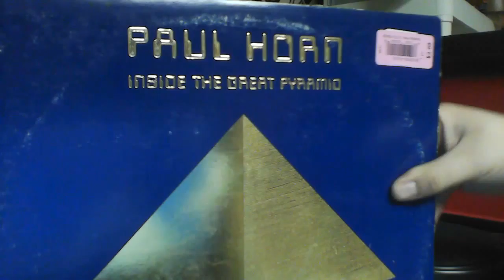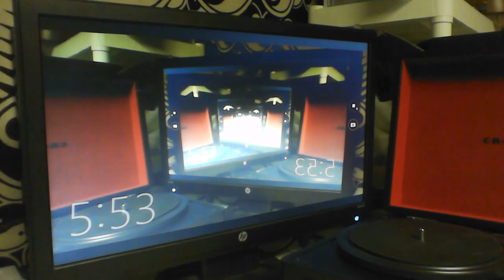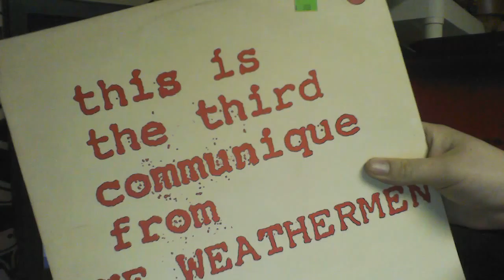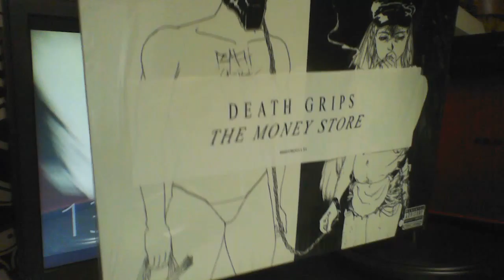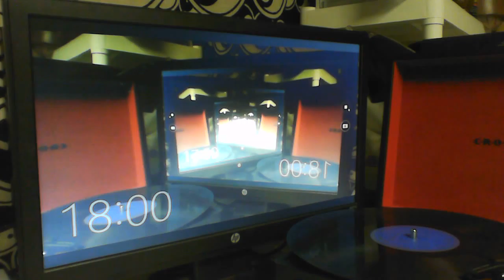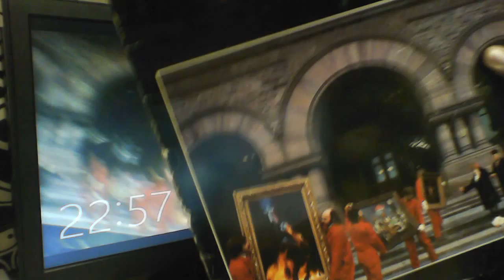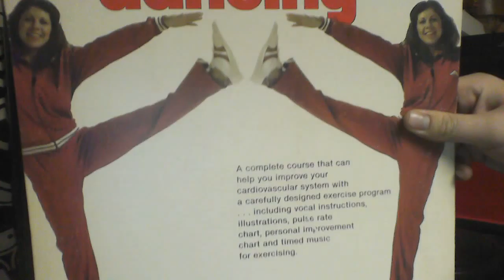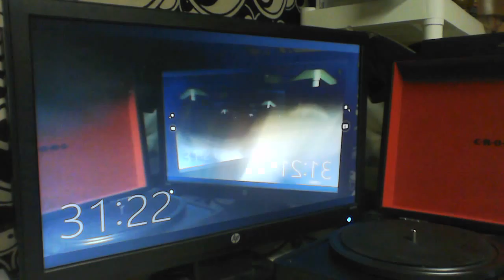Record Collection as of Febuary 2016